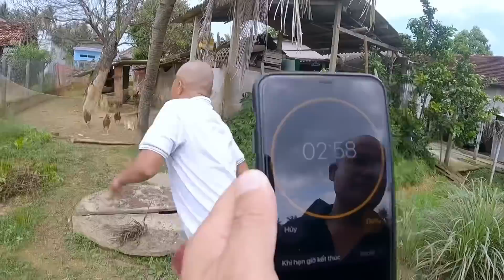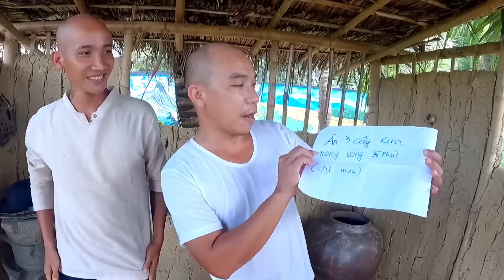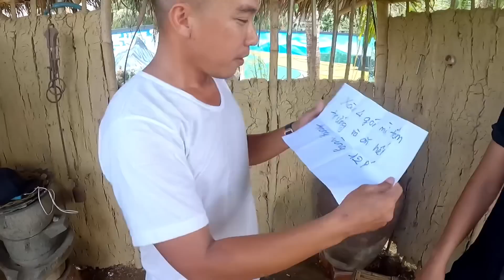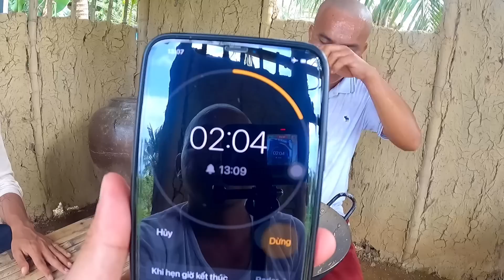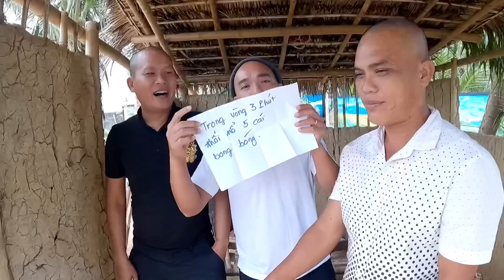Người Cuối Cùng Chơi Trò Chơi Sai Khiến Sẽ Thắng | Son Duoc Vlogs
Vua hài độc lạ